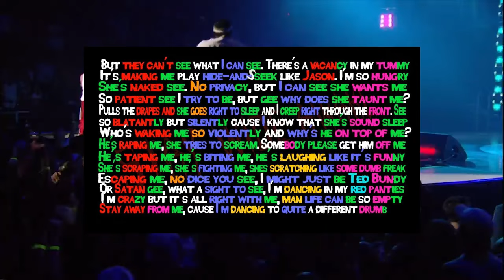Relapse is Perfect.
There are many albums that can be considered Eminem's best work. I guess when you have countless timeless records, it can be hard to pick. What's your thoughts on the album Relapse?